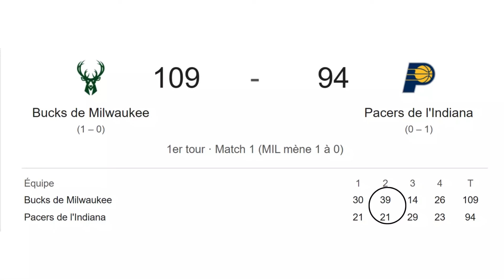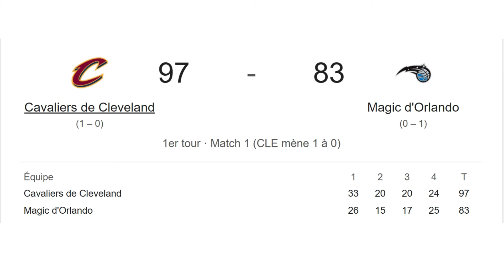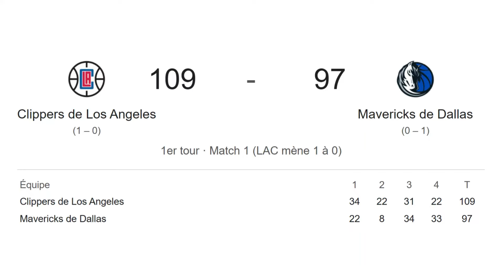TOUR D'HORIZON DES PREMIERS MATCHS DE PLAYOFFS 2024...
Playoffs 2024.
Denver-Lakers: game 1
Celtics-Heat: game 1
Knicks-Sixers: game 1
Wolves-Suns: game 1
OKC-Pelicans: game 1
Clippers-Mavs: game 1
Cavs-Magic
Bucks-Pacers